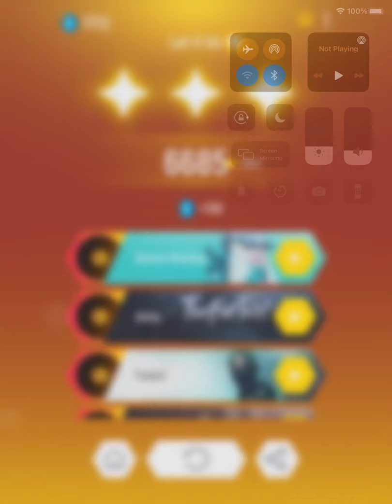Idina Menzel - Let it go | Tiles Hop | Endless Mode 12 | Record: 6685